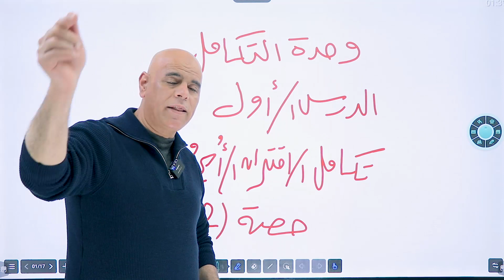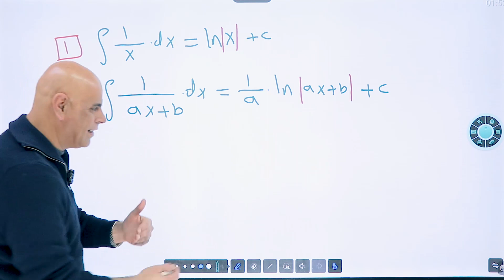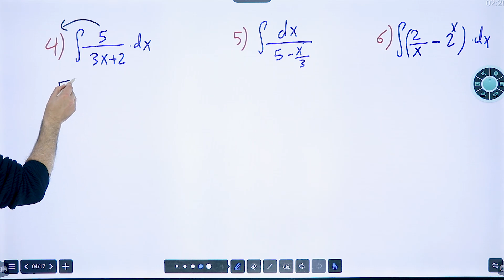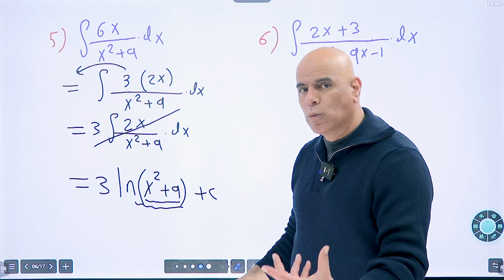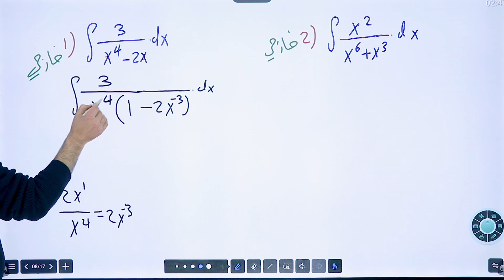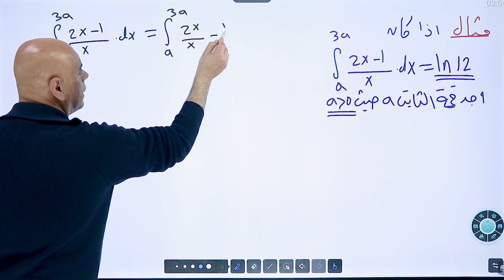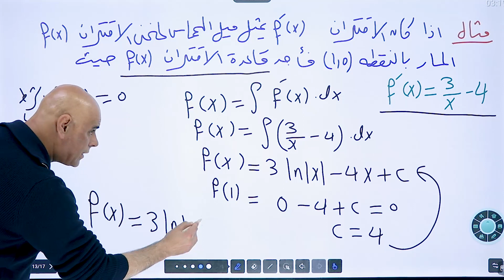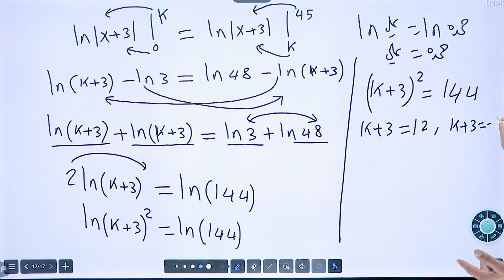أ. جمعة عياش - تكامل الاقتران الأسي واللوغاريتمي ج2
يلا يلا ع الفصل الدراسي الثاني 🔥💪🏻
🛑 تكامل الاقتران الأسي واللوغاريتمي الجزء الثاني🛑
شرح المبدع الأستاذ جمعة عياش (الرياضيات)😍😍

توجيهي_2005 منشن صاحبك/ــتك وبلشوا دراسة 🤞🏻

لطلب البطاقات يرجى التواصل على رسائل الصفحة
أو على الأرقام التالية: